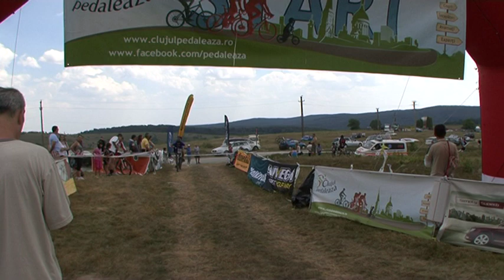Proba incepatori la etapa 3 Clujul Pedaleaza "Maros" 2012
Sunt filmari de la etapa 3 Clujul Pedaleaza intitulata "Maros" din 14 iulie 2012.
Imaginile sunt de la proba incepatori- start si finish.